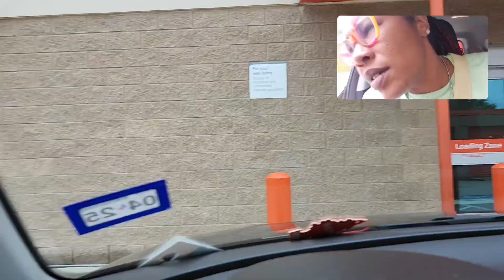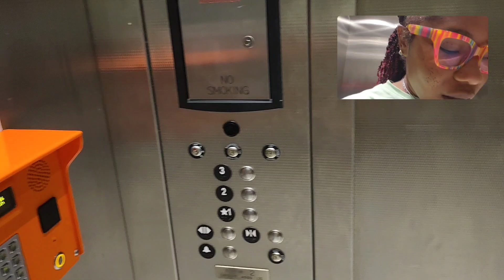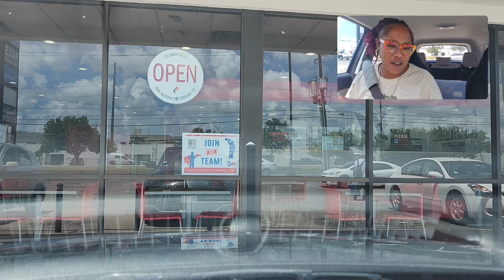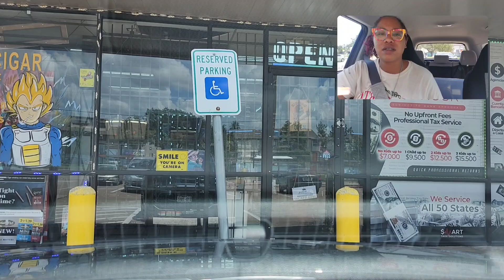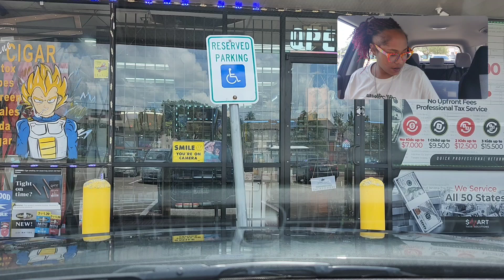VLOG WITH ME | TRAFFIC AND CHAT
If you would like to send New Condo Love and/or Birthday Gifts, click this link:
New Condo Love & Birthday - Amazon Custom Gift List

Listen to my new podcast Motivation With Me, money tips, and more!